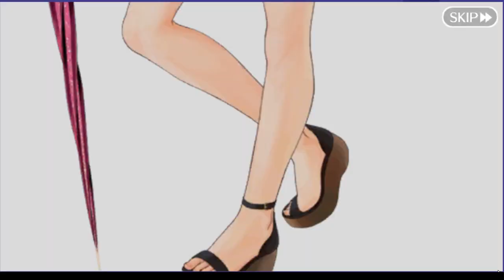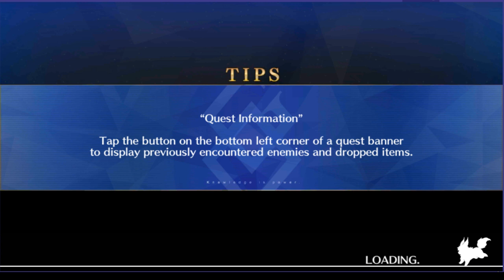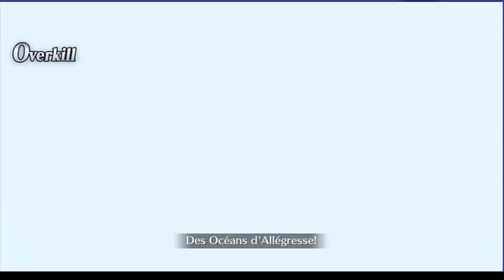Battle On the Beach - [FGO/NA] Summer Servant Festival 2020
With the exception of Alter, the group heads to the beach in search of 'Reference Material' and end up running into Jeanne... and, unfortunately, Medb. And then a fight breaks out, because why not?